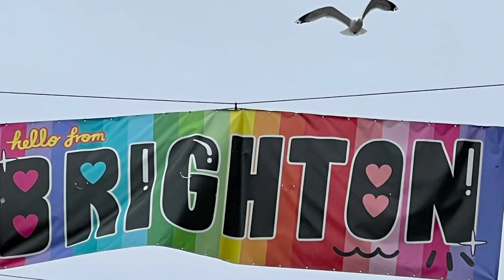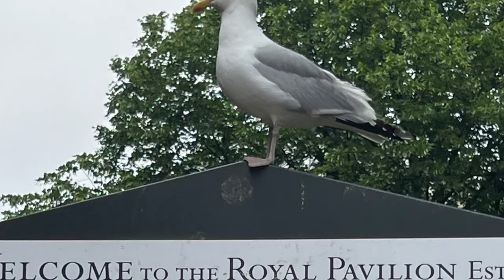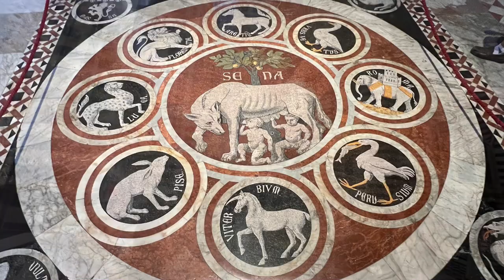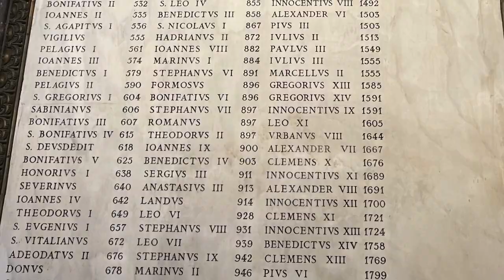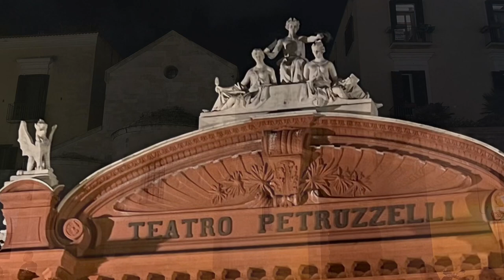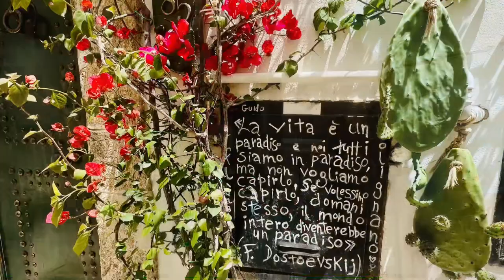Italy, June 2023 (photos)